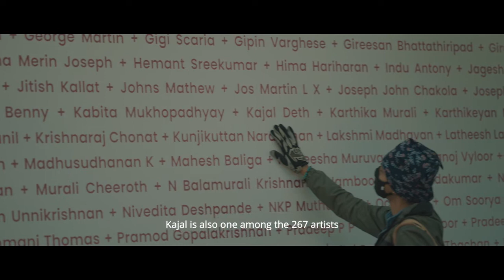Reassurance Lokame Tharavadu - Kerala Tourism